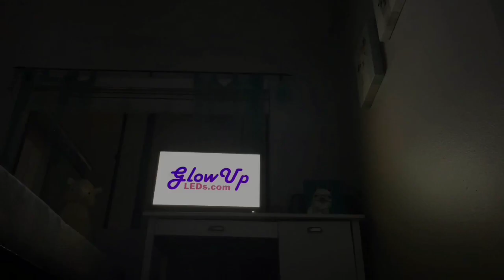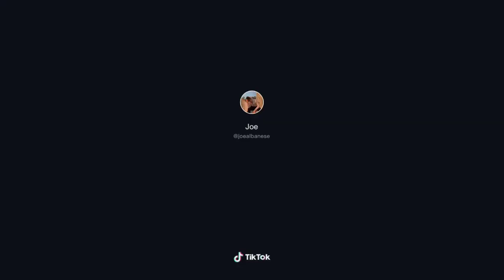" Joelalbanese " 😂😂 Tik tok compilation.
Hey guys!! It's almost 12 am here been busy all day. But I don't know if this video will do well , depending how y'all find it funny or not, but I love these two siblings too much!! Joe and her sister Bella (I think is her name, lmk if I got it wrong :). But I'm still working on what else to post that any of you are familiar with!! Hope all of you are doing alright!! 🤙